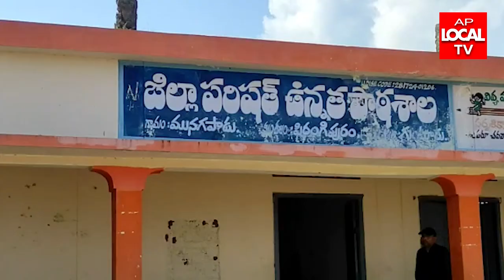ఫిరంగిపురం,మునగపాడు ZPH పాఠశాలని ఆకస్మిక తనిఖీలు చేసిన తాడికొండ ఎమ్మెల్యే డాక్టర్ వుండవల్లి శ్రీదేవి